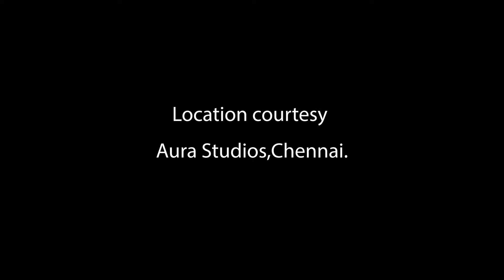Elangaathu Veesudhey by Madhu Iyer ǀ Pithamagan ǀ original music by ilaiyaraja ǀ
Elangaathu Veesudhey is yet another evergreen song by the maestro Ilayaraja Sir. It’s a song from the movie Pithamagan which made it big at the box office with excellent acting as well as beautiful music. When a movie has Ilayaraja music, you can be assured to add songs to your playlist and listen for a lifetime. This song was originally sung by Shreya Ghoshal and Sriram Parthasarthy.
Here is my cover of this song and I hope you enjoy it.

My dear music family,
Please find the link below if you would like to contribute to my music and help bring you more video content. Thank you for your support and encouragement always.

Credits:
Vocals and programming by Madhu Iyer

Location courtesy Aura Studios, Chennai

Lyrics in English:
Singers: Sriram Parthasarathy and Shreya Ghoshal

Male : Elangaathu veesudhae
Isai pola pesudhae
Elangaathu veesudhae
Isai pola pesudhae
Valaiyaadha moongilil
Raagam valainchu odudhae
Megam muzhichu ketkudhae

Female : Karum paarai manasula
Mayil thogai virikkudhae
Mazhai chaaral thelikkudhae
Pul veli paadhai virikkudhae
Vaanavil kudaiyum pudikkudhae
Vaanavil kudaiyum pudikkudhae

Male : Maniyin oosai kettu
Mana kadhavu thirakkudhae
Puthiya thaalam pottu
Udal kaatril midhakkudhae

Male : Elangaathu veesudhae
Isai pola pesudhae
Female : Valaiyaadha moongilil
Raagam valainchu odudhae
Megam muzhichu ketkudhae

Female : Pinni pinni chinna ezhaiyodum
Nenjai allum vanna thuni pola
Onnukkonnu dhaan enanji irukku
Uravu ellaam amanji irukku

Male : Alli alli thandhu uravaadum
Annamadi indha nelam pola
Silarukku dhaan manasu irukku
Ulagam adhil nilaichu irukku

Male : Nethu thanimaiyila pochu..
Yaarum thunai illai
Yaaro vazhi thunaikku vandhaal
Yedhum inai illai

Female : Ulagathil edhuvum
Thanichu illaiyae
Kuzhalil raagam malaril vaasam
Serndhadha pola

Male : Elangaathu veesudhae
Isai pola pesudhae
Female : Valaiyaadha moongilil
Raagam valainchu odudhae
Megam muzhichu ketkudhae

Male : Oh manasula enna aagaayam
Dhinam dhinam adhu pudhir podum
Ragasiyatha yaaru arinja
Adhisayatha yaaru purinja

Female : Vedha vidhaikkira kai dhaanae
Malar parikkudhu dhinam dhoorum
Malar thodukka naarai eduthu
Yaar thodutha maalaiyaachu…

Male : Aalam vizhudhilae oonjal
Aadum kili yellaam
Moodum siragilae mella
Pesum kadhaiyellaam
Thaalaattu kettidaamalae..
Thaayin madiyai thedi oodum
Malai nathi polaa……

Mayil thogai virikkudhae
Mazhai chaaral thelikkudhae
Male : Vaanavil kudaiyum pudikkudhae
Vaanavil kudaiyum pudikkudhae

Mana kadhavu thirakkudhae
Female : Puthiya thaalam pottu
Udal kaatril midhakkudhae